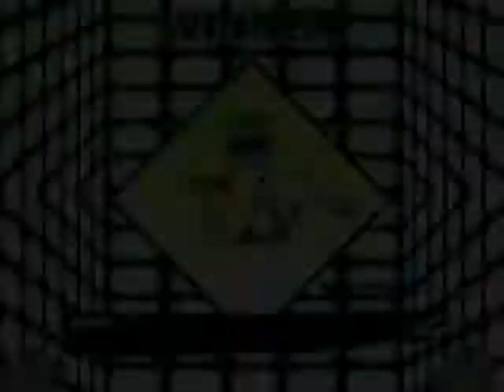Green Ranger (Me) vs Haruhi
It's the Green Ranger's turn to beat Haruhi.  Enjoy!